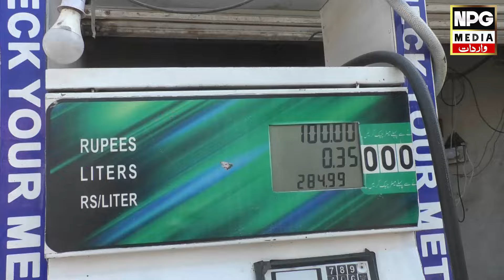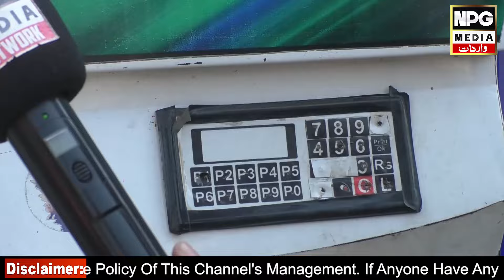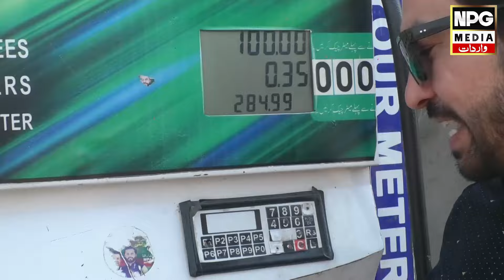Petrol Pump Se Petrol Dalwany Se Pehly | Awam Ho Jaye Hoshiyar || NPG Wardaat